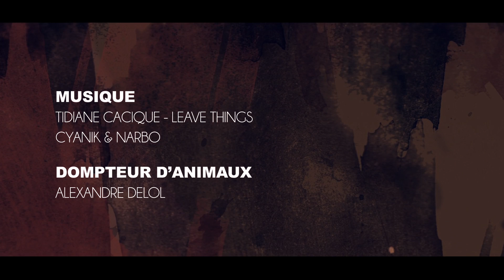[ MOKA ] (Court Métrage)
SYNOPSIS :
Teddy Nolan, politicien engagé se fait enlever par un homme mystérieux désireux de faire éclater une sombre vérité. Mais quel est le sens de toute cette... "ATTENTION DERRIÈRE TOI !" Arrrgh...

© Mr Hippo Prod - 2013